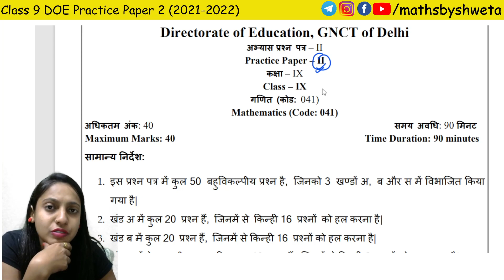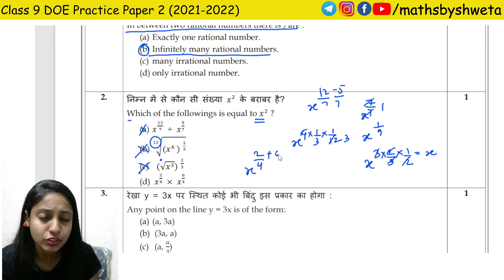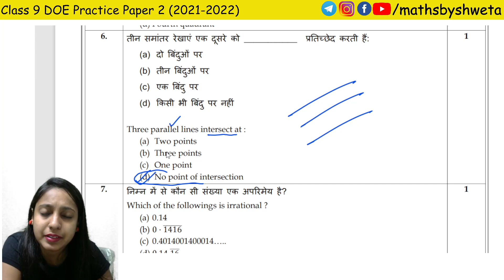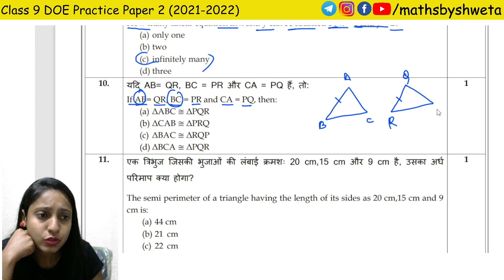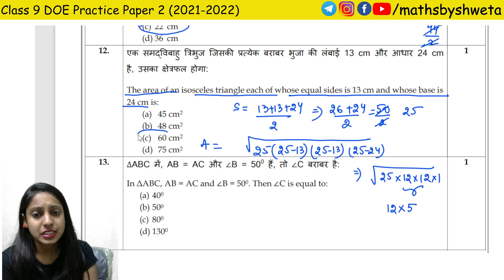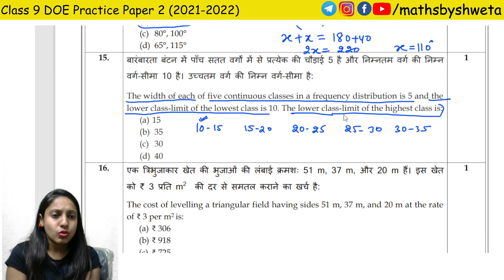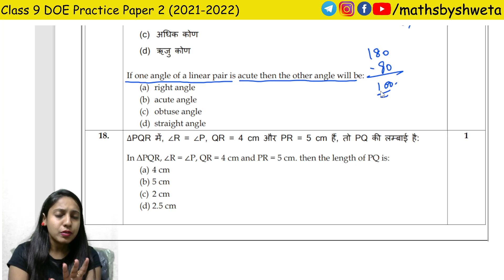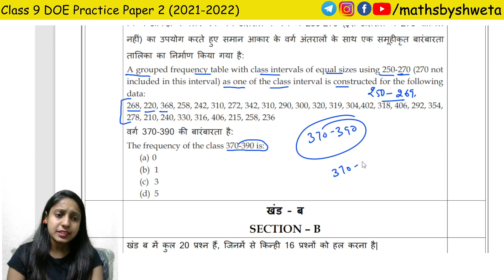Class 9 Maths DOE Practice Paper 2 Solutions | Section A Question 1 to 20 | 2021-2022